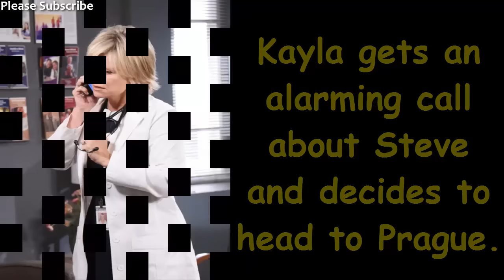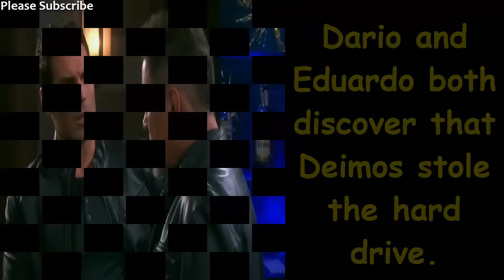Days of our lives spoilers week of 1-16-17 dool spoiler 1/16/17 (January 16 2017)